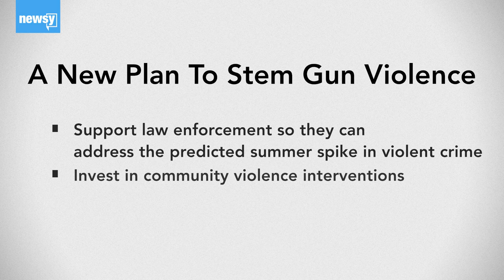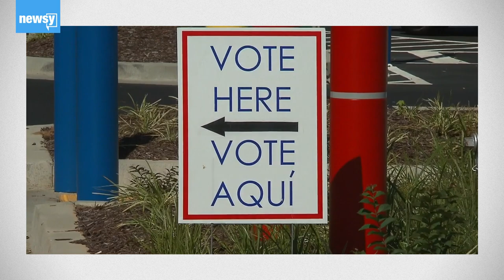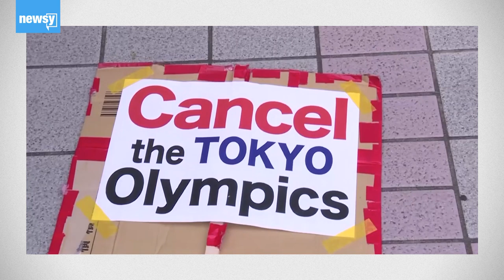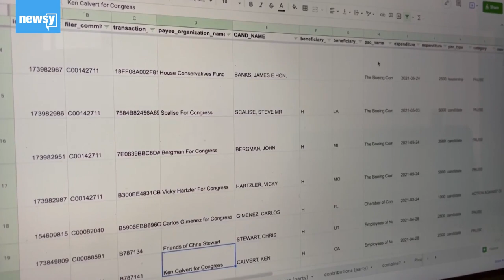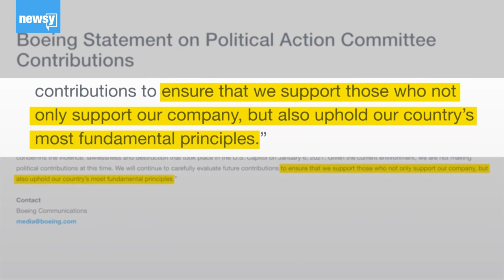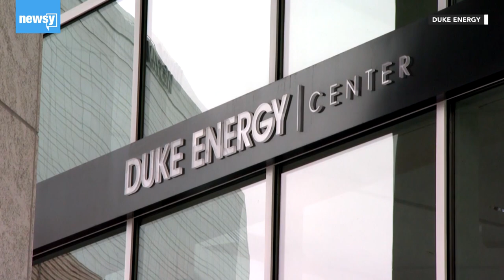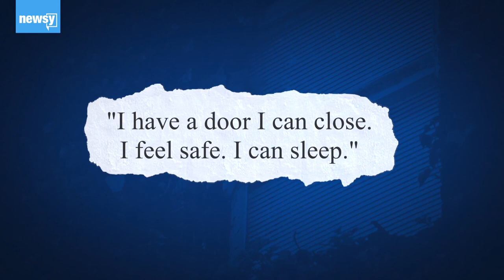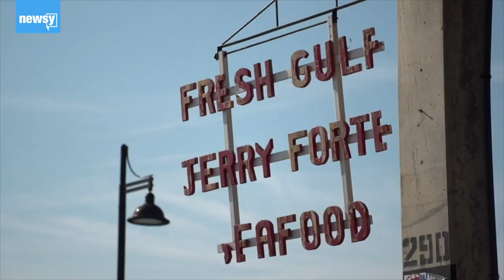Syrian Refugee Headed To Tokyo & Companies Resume Giving To 2020 Election Objectors (In The Loop)